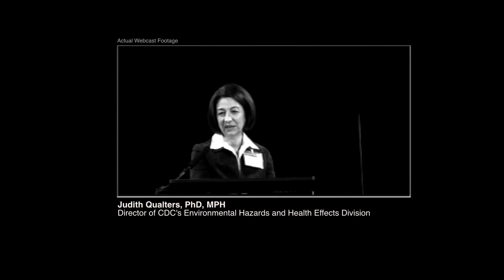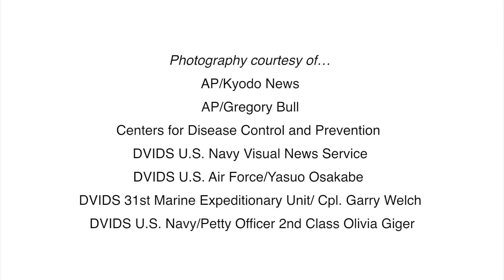Answering Public Health Concerns Over Japanese Nuclear Disaster | ORAU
When the Fukushima Daiichi Nuclear Power Plant became crippled following Japan's March 2011 earthquake and tsunami, some U.S. citizens became concerned about whether radiation would disperse across the Pacific Ocean. As the Centers for Disease Control and Prevention prepared to assist in the U.S. response effort, ORAU provided the CDC with onsite, staff support at its Joint Information Center. ORAU also had a lead role in the development and execution of the CDC's first-ever Bridging the Gaps: Public Health and Radiation Emergency Preparedness conference, which took place 10 days after the earthquake and served as a forum for discussing the current state of radiation emergency preparedness.